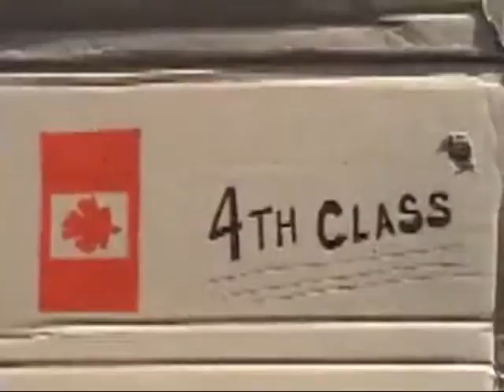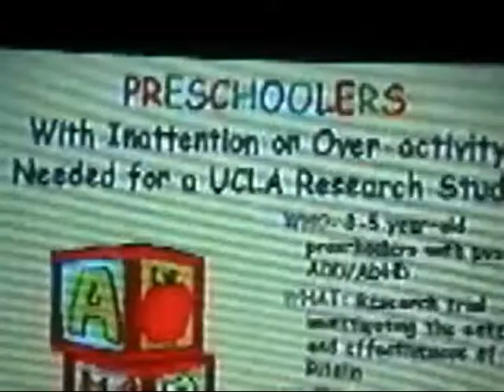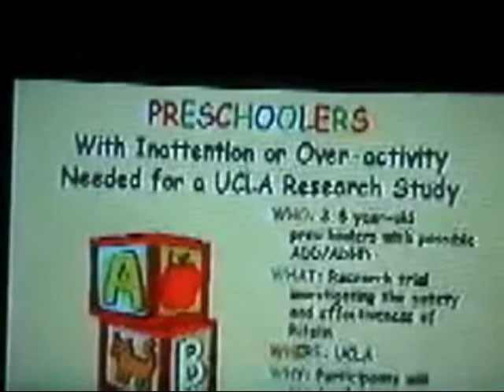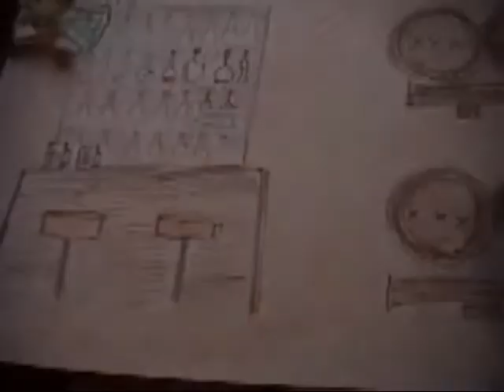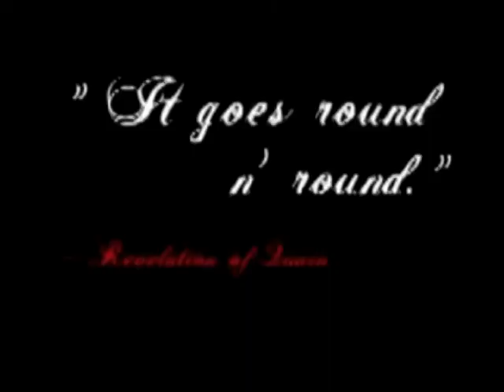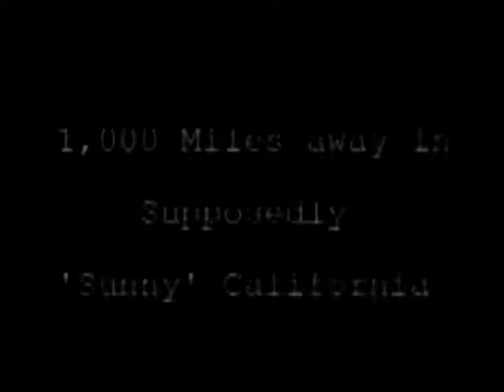FLiPPANT EPISODE 12: The Grand Twat Off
Buy the Flippant DVD Box Set! Now with 20 % more Quinones!!! Even more from those krazy folks at FLiPPANT Television
; the greatest cable access experiment ever.